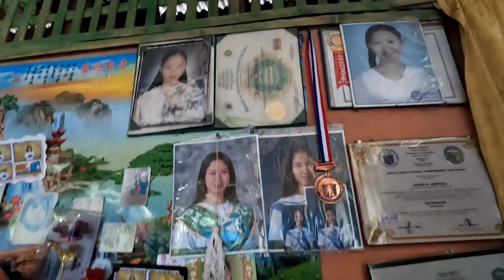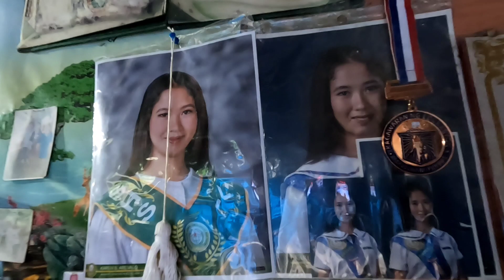SOLID VIEWERS NG KALINGAP HINANDAAN KAMI NG LUNCH SA ILO-ILO